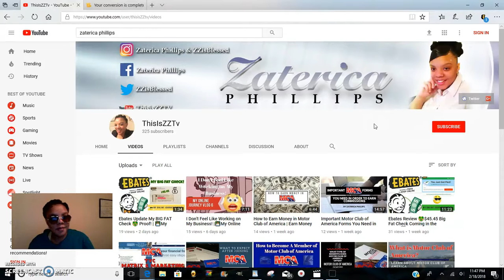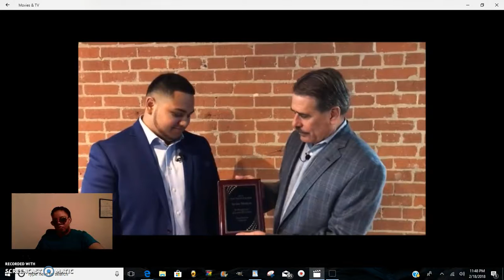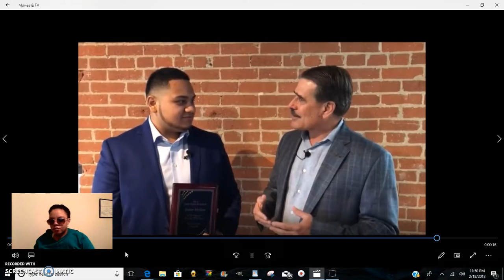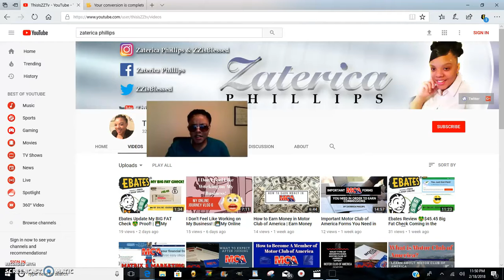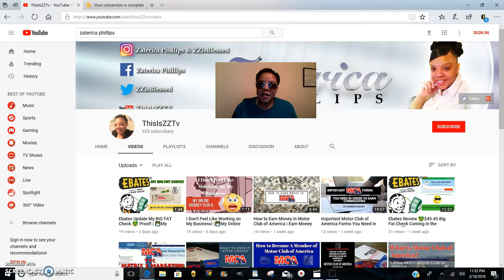Motor Club of America MCA Testimonial from Top Team Builder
How to Earn/Make Money in Motor Club of America?
There are no limits to how much money you can earn on a weekly basis. When they join through your website link we'll pay you on Friday morning through direct deposit.

Motor Club of America mca total security
MCA top earner
MCA top leader
MCA compensation
MCA weekly
MCA presentation
MCA proof
MCA review
MCA scam
MCA scam 2018
Javier Medina MCA
Legit work from home
Legit work from home opportunity,